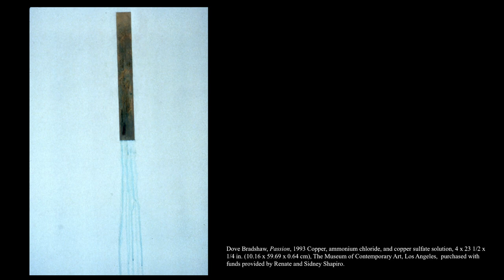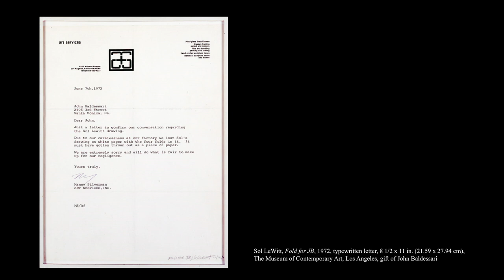Gala Porras-Kim, Bryan Barcena, and Glenn Wharton in Conversation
Open House: Gala Porras-Kim is the second iteration of this exhibition series drawing from MOCA’s renowned permanent collection. Open House invites Los Angeles–based artists to organize exhibitions drawn from the museum’s extensive collection of objects. Porras-Kim’s practice explores how the history of art is built out of its remnants and how fragments of information are often miscategorized. For this exhibition, the artist explores, vis-à-vis MOCA’s collection, how our indexes or records are often flawed or misdirected. Porras-Kim joins UCLA Professor of Art History and Conservation of Material Culture Glenn Wharton and MOCA Assistant Curator and Manager of Publications Bryan Barcena in a conversation about the exhibition.